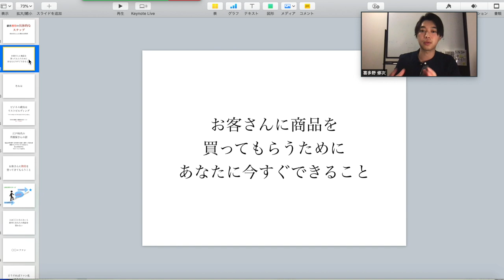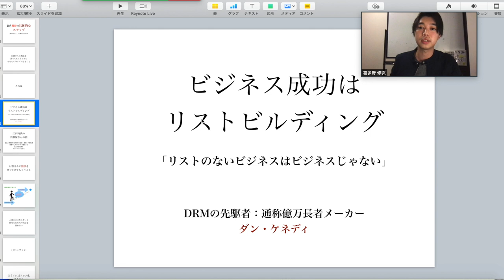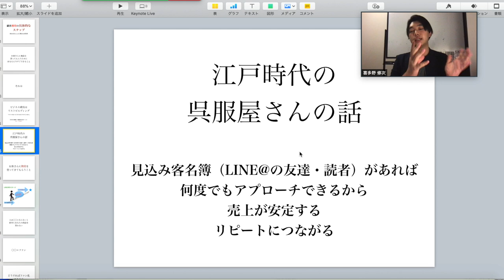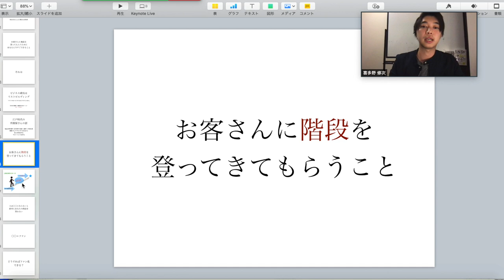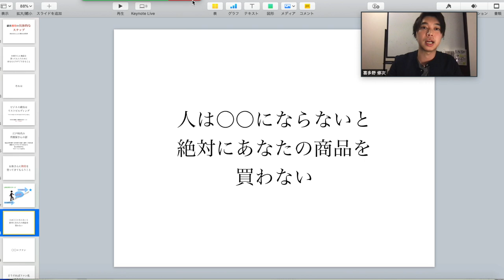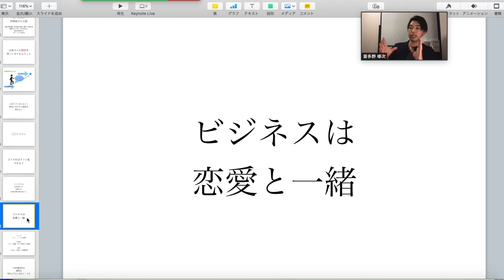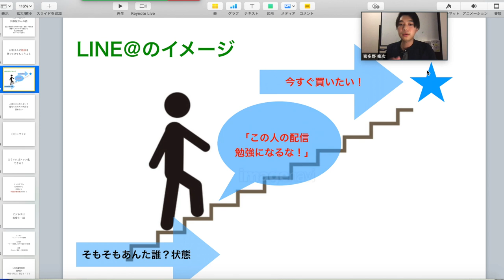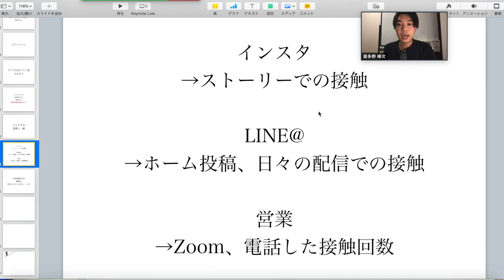売上を上げる世界一カンタンな方法【SNS集客】